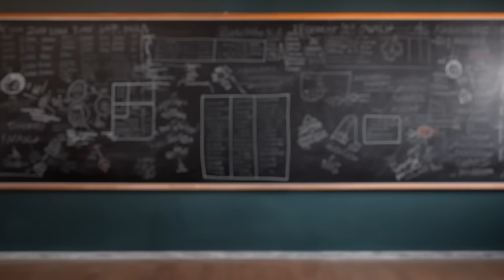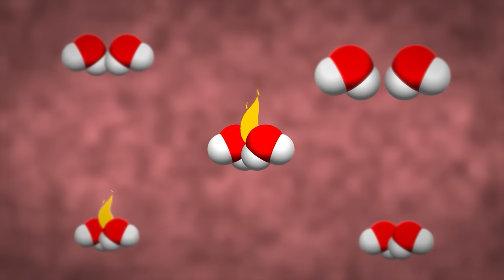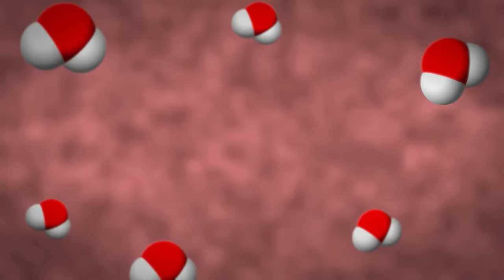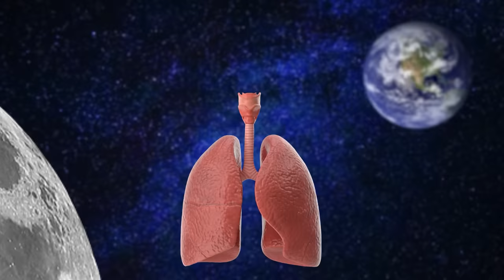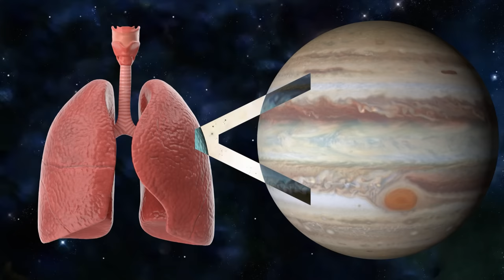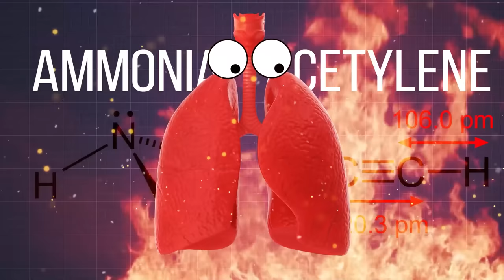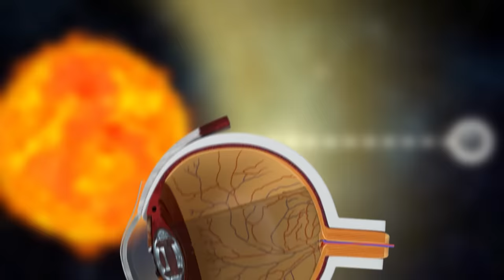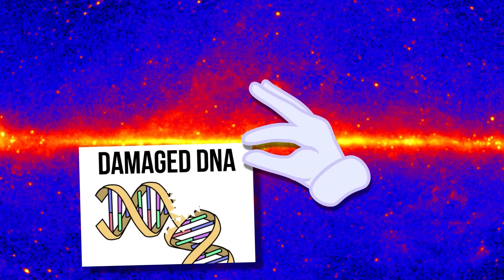Film Theory: The DEADLIEST Magic School Bus Field Trip!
Let’s take a trip down memory lane to the Magic School Bus! You may remember the amazing field trips to the arctic, an underwater volcano, and even inside the earth. But there’s one trip that stands above the rest: getting LOST in space. Sure, it was a beautiful view for the students, but what Ms. Frizzle didn’t tell anyone was how DANGEROUS the ride would be. So, would the students survive? Buckle up those seatbelts, everyone. It’s time to take chances, make mistakes, and get messy, Loyal Theorists!

*Join Our Other YouTube Channels!*
*Credits:*
Writers: Matthew Patrick, Forrest Lee, Mike Keenan (The Pokémon Biologist) and Sam Dantona
Editors: Tyler Mascola, JayskiBean, Alex "Sedge" Sedgwick, Danial "BanditRants" Keristoufi
Assistant Editor: Caitie Turner (Caiterpillart)
Sound Designer: Yosi Berman
Thumbnail Artist: Dan Lerner